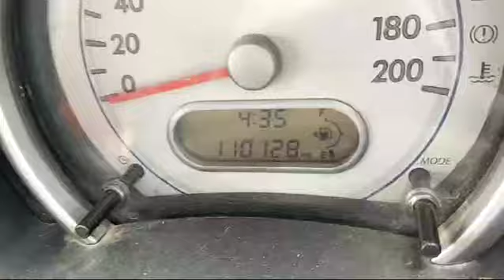2016 MARUTI Ritz LDI Bangalore